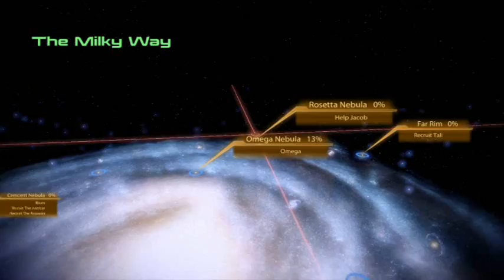Mass Effect 2 Walk Through Part - 25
An in depth look at Mass Effect 2 with commentary and general strategy for you too be successful.

Also Check The About Me Section On My You Tube Page For Prize Details